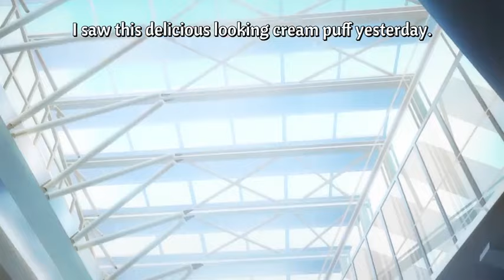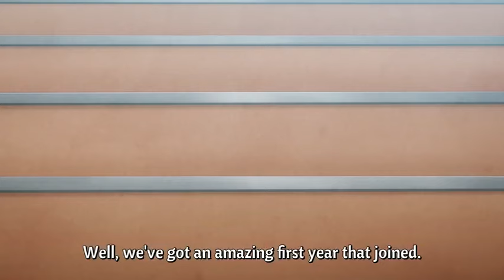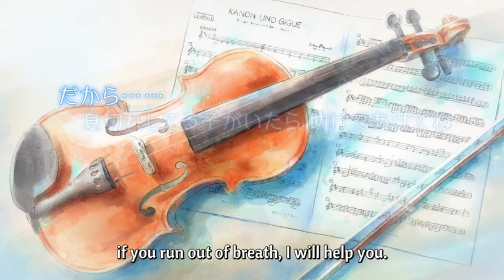ao no orchestra / Blue Orchestra episode 9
ao no orchestra , anime , blue orchestra